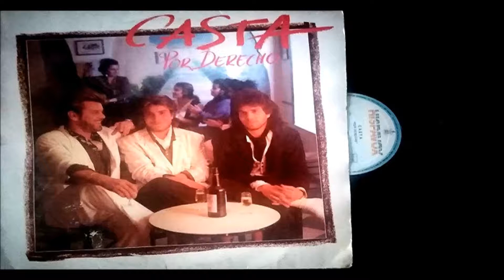Casta - Siento En Mi Alma Un Dolor. en HQ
CASTA GITANA
L.P. POR DERECHO 1989
Arreglos de Musica y Dirección – Miguel Angel Varona
Guitarra Flamenca – Vicente Amigo
Letras y Musica – Francisco Salazar (Casta), Juan Antonio Salazar (Casta), Lorenzo Salazar (Casta)
Producido por – Julio Palacios
Distribuido por – Hispavox, S.A.